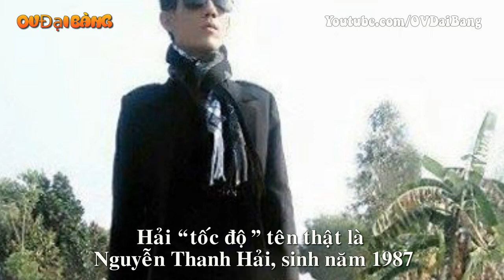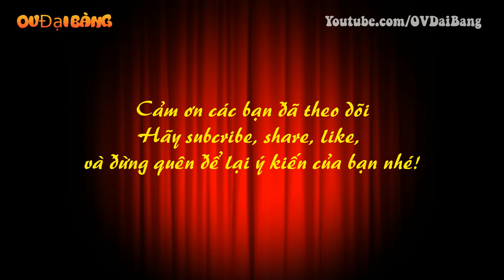TIỂU SỬ HẢI TỐC ĐỘ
[OV Đại Bàng] - Hải “tốc độ” tên thật là Nguyễn Thanh Hải, sinh năm 1987. Hải sinh ra và lớn lên tại Tân Hội, Tân Châu, Tây Ninh. Gia đình Hải có 3 anh em, Hải là con trai út.